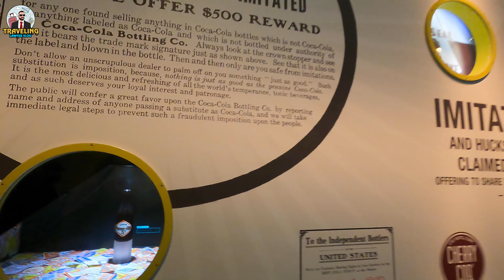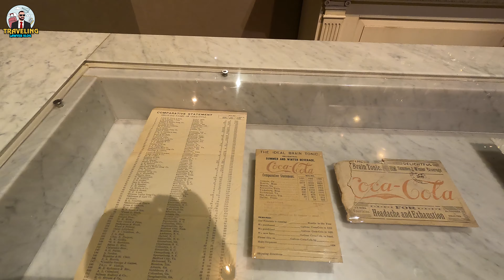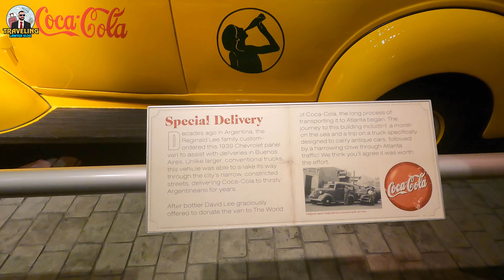World of Coca-Cola Museum| MAJOR DISRUPTION IN OUR PLANS 😭Road Trip to Atlanta Georgia| Travel Vlog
We visited a museum dedicated to the most famous soda, Coca-Cola. The museum takes you on a trip thru the history of one of the best companies ever existed!

Coca-Cola started as a medicinal drink to alleviate, headaches, fatigue and other illnesses and became the first soda to be consume in space.

But the trip was not a complete success. My objective was to visit the Georgia Aquarium but I couldn't get in. We did not buy the tickets in advance and when we got there the aquarium was not selling any tickets!